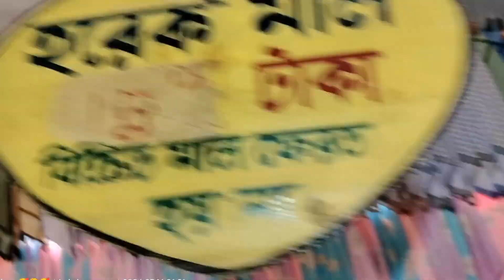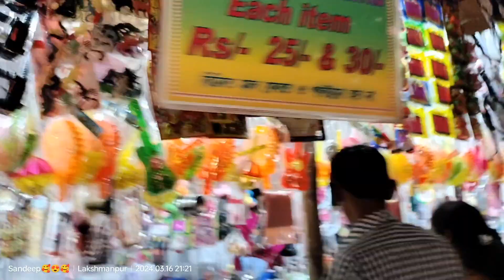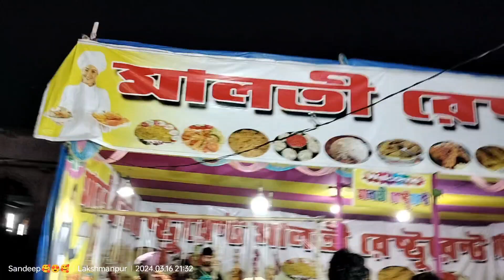"Lakhanpur Kali Puja: A Celebration of Devotion"| lakhanpur shiv tola kali puja 2024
Experience the vibrant and spiritual celebration of Lakhanpur Kali Puja, a festival dedicated to the powerful goddess Kali. Join us as we delve into the rituals, traditions, and fervent devotion that make this festival so special. From intricate decorations to mesmerizing chants, immerse yourself in the electrifying atmosphere of this annual event.

Witness the awe-inspiring display of faith as devotees offer prayers and perform acts of devotion to seek blessings from Goddess Kali. Let the rhythmic beats of the dhakis (drummers) and the scent of incense fill your senses as you partake in this joyous occasion.

Join us in celebrating Lakhanpur Kali Puja and discover the deep-rooted cultural significance of this auspicious festival. Embrace the spirit of devotion and experience the unity and camaraderie that surrounds this sacred celebration.

Don't miss out on this incredible journey of faith and devotion.